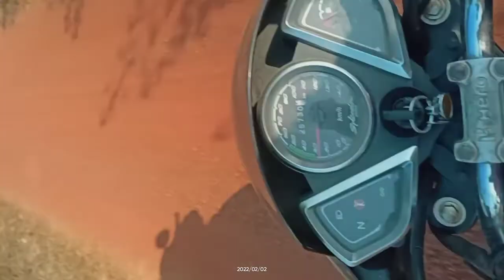February 2, 2022(4)